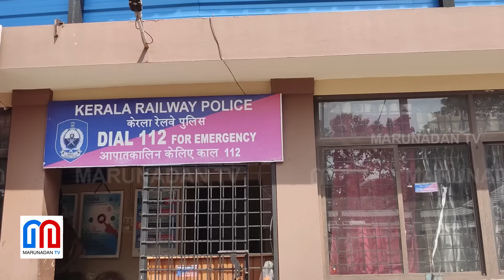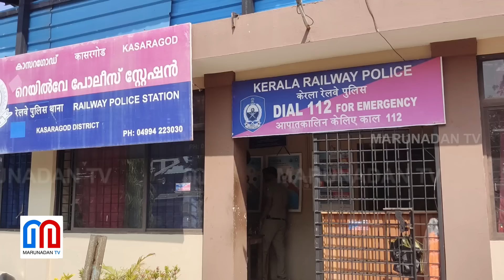സംശയം തോന്നി ചോദ്യം ചെയ്തപ്പോള്‍ പുറത്തുവന്നത് ഞെട്ടിക്കുന്ന സംഭവം | Kasaragod Railwaystation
ബാങ്കിൽ നിന്നും ജപ്തി നോട്ടീസെത്തിയതോടെ യാതൊരു ഗതിയുമില്ലാതെ ആത്മഹത്യചെയ്യാനെത്തിയതായിരുന്നു കാഞ്ഞങ്ങാട് ആവിയിൽ സ്വദേശി ചന്ദ്രൻ(64).   തുക അടക്കാനാവില്ലെന്നും മറ്റൊരു നിവൃത്തിയുമില്ലാത്തതു കൊണ്ടാണ് ആത്മഹത്യചെയ്യാൻ ഒരുങ്ങിയതെന്ന് അദ്ദേഹം പൊലീസിനോട് പറഞ്ഞു.